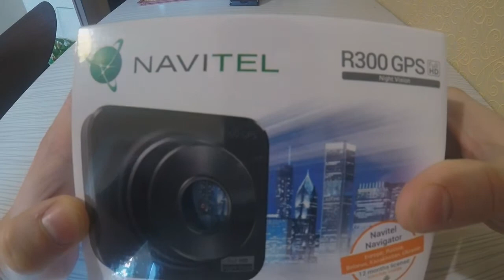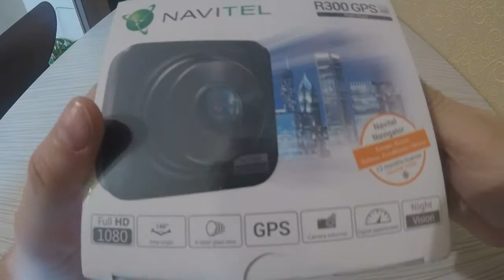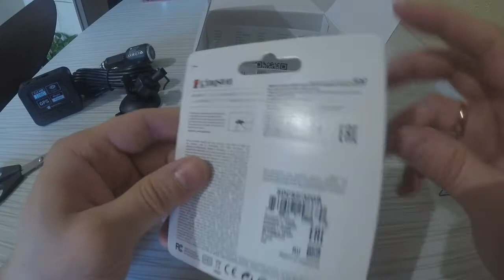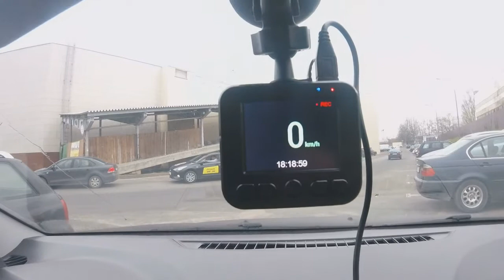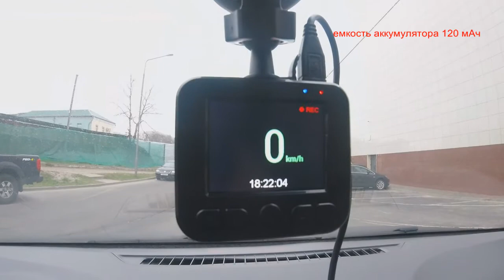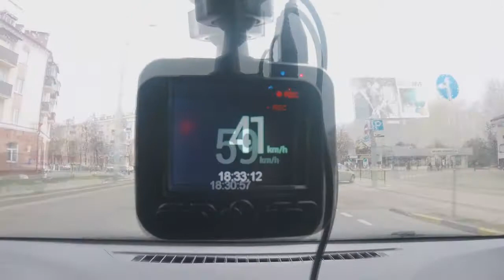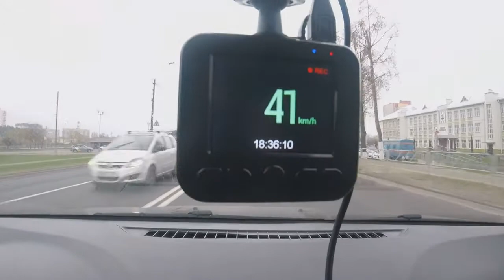Видеорегистратор NAVITEL R300 GPS. Дает машине 3-й глаз.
Обзор видеорегистратора  NAVITEL R300 GPS. Как правильно выбрать данный девайс. Съемка на видеорегистратор днем, ночью и в дождь.